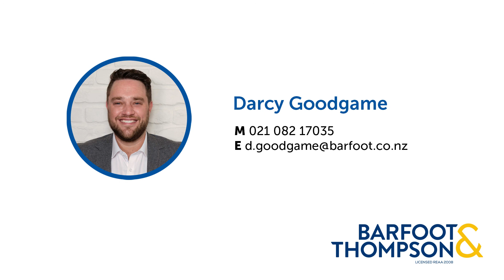41 Brigantine Drive, Beach Haven Darcy Goodgame v2